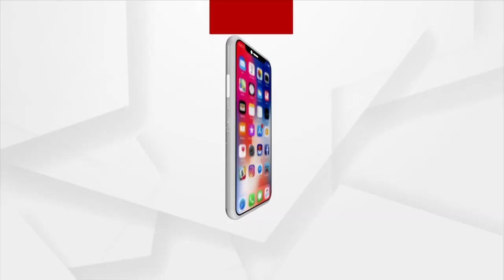Second Monday Of Auspicious Sravan: Devotees Throng Rourkela's Bedabyasa Peeth